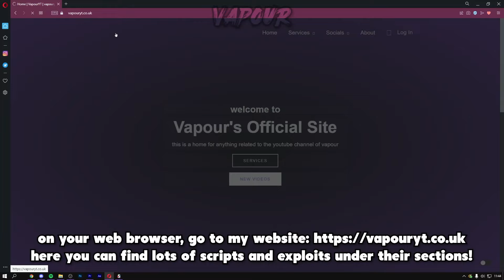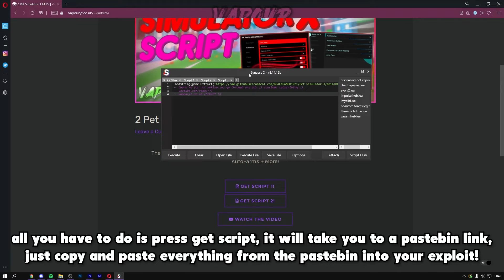Counter Blox Script GUI Roblox [Kill All + ESP] (Pastebin 2022)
-- Script created by karlo#5506

Today I'm going to be showing you guys how to get and use this Roblox Counter Blox hack really op script with Roblox Synapse X hacks!

VIDEO EDITED AND UPLOADED BY Vapour